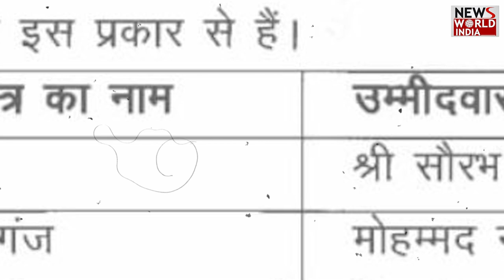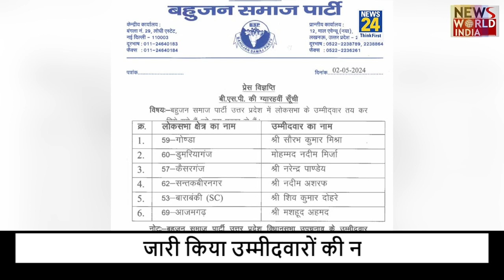बसपा का ब्राह्मण दाव | BSP | CONGRESS | BJP | KESARGANJ LOKSABHA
Bahujan Samaj Party has released another list of candidates for the Lok Sabha elections. There are names of six candidates in it. BSP has played the Brahmin card on Kaiserganj seat. Also, BSP has changed its candidate on Azamgarh seat.